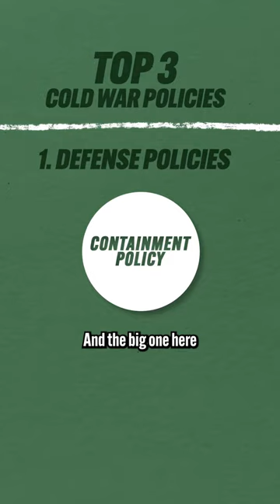3 COLD WAR Policies to know (APUSH Unit 8)